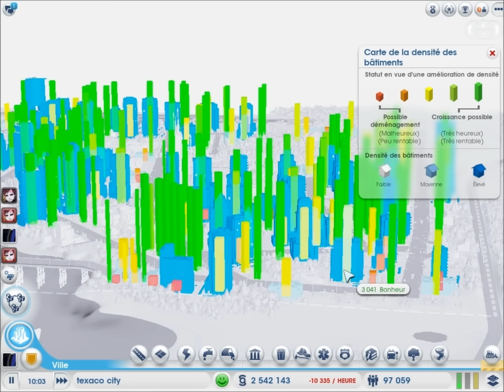Sim City / Le Sage ; Epi 8 ,HD FR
des nouvelles de Texaco et de Magnolia Vegas .